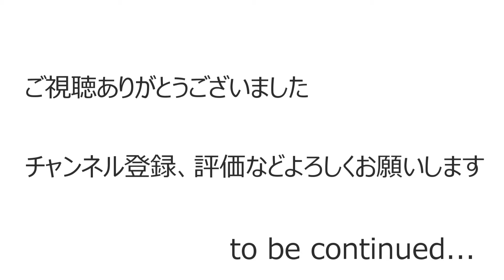【ロマサガRS】最終防衛システム、ロマンシング戦をオートで攻略。パーティの主役はもちろんコットン【ロマサガ リユニバース】【ロマンシングサガ リユニバース】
ロマサガRS、最終防衛システムロマンシング戦をオートで攻略します。コットン、リズ、ダーハオ、イスカンダール、ビューネイのパーティです。

神々たちが90％以上の錬成武器を装備したときの火力、は以下のリンクから

S武器錬成に備えて、SS武器のないキャラを一挙に紹介、は以下のリンク